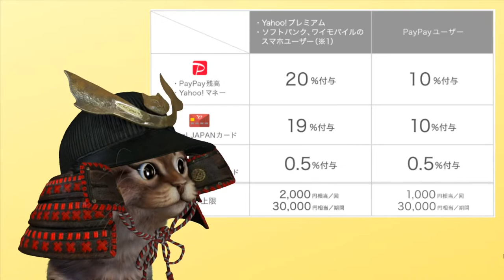【Vtuber】PayPay 第二弾キャンペーン後もお得なキャンペーンが始まる【キャッシュレス】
【PR】 世間はこれからゴールデンウイークという中でもゴールデンウイークが終わったあとの事も考えている。さすがとしか言いようがないですね。しかも6月のキャンペーン意外にも7月、8月とまた続いてくとなるとそれはそれで楽しみですね。素晴らしいですPaypay 。

使用機材
マイク：Rode NT1A
キャプチャーボード：I-O DATA GV-USB3
オーディオインターフェース：YAMAHA AG03